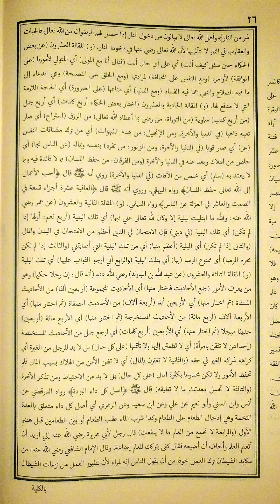Ngaji kitab Nashoihul ibad Maqolah ke 20-22. 23-03-24